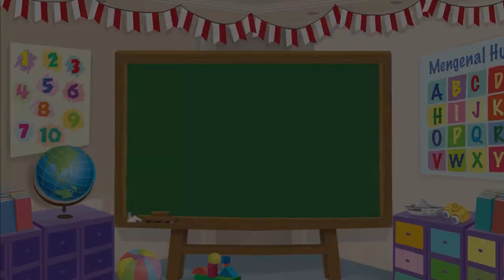Mengenal ABC Dalam Bahasa Inggris - Huruf P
Sahabat Mombi, apa saja kata-kata dalam Bahasa Inggris yang diawali dengan huruf p? Cari tahu bersama, yuk!

Produser: Lucia Triundari
Assisten Editor: Glent Bonefasio
Video Editor & Videografer: Deborah Indriati S., Akmal Nadhif Predika
Creative Art : Dosma Novalina
Social Media Team: T. Widyantini, Ifrani